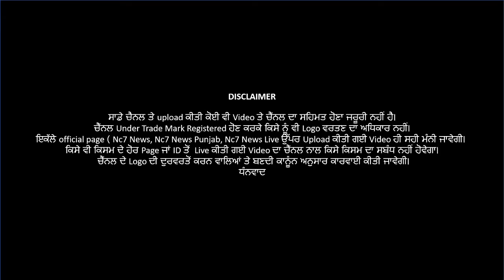Diwali ਮੌਂਕੇ ਜਲੰਧਰ ਚ ਲੱਗੀ ਭਿਆਨਕ ਅੱਗ | Nc7 News